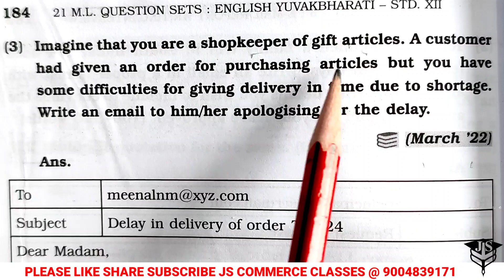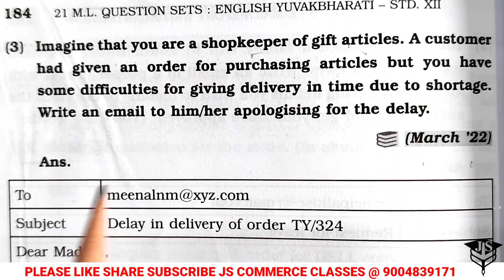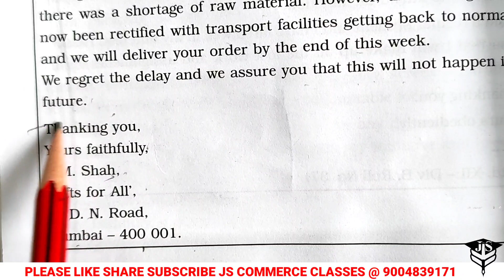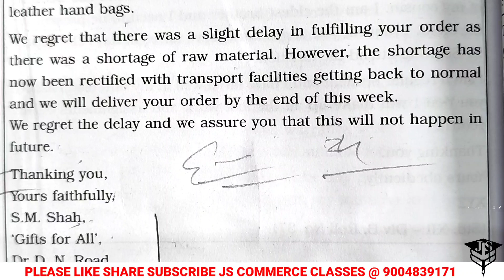3# E-mail Writing Format |HSC English Writing Skills | 4 marks Confirm E-mail Writing || Jitesh sir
3# E-mail Writing Format |HSC English Writing Skills | 4 marks Confirm E-mail Writing || Jitesh sir